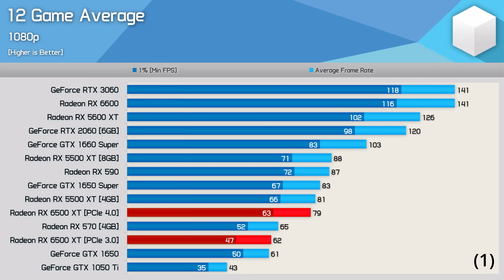Ihr habt nichts verpasst... Darum ist die RX 6500 XT die schlechteste Grafikkarte seit Jahren!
Die Radeon RX 6500 XT sorgt für viel Unmut in den Hardware Redaktionen. Warum die Grafikkarte so ein Fail ist erkläre ich im Video.